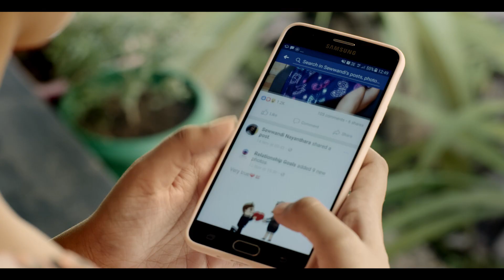Sunquick ( අපි බාගේ ඒවා බොන්නේ නෙහැනේ )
Production House : X ten |
Agency : Storybook
Agency Producer : Nimesha De Silva |